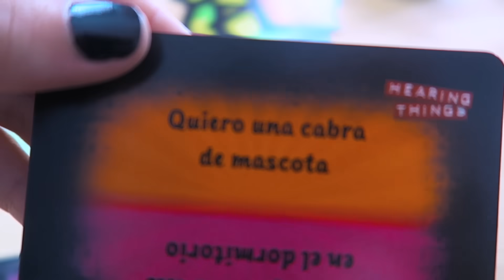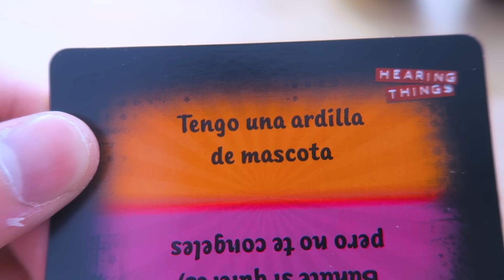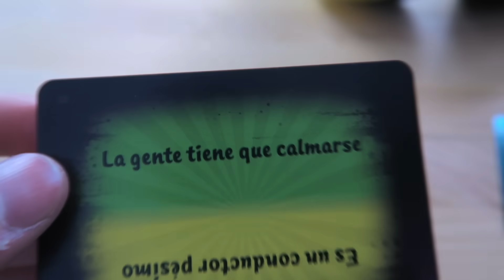INTENTA NO REIR CHALLENGE!! 😂 | Laia Oli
Nos lo hemos pasado súper bien grabando este INTENTA NO REÍR CHALLENGE!!

No pierdas los nervios

Hearing Things